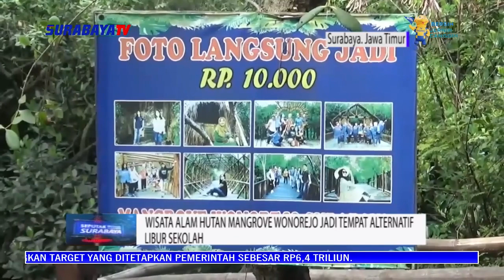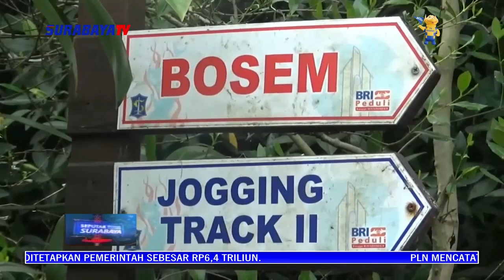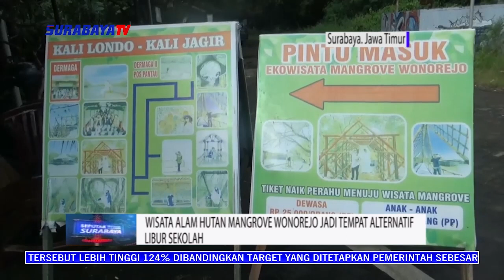WISATA ALAM HUTAN MANGROVE WONOREJO JADI TEMPAT ALTERNATIF LIBU SEKOLAH